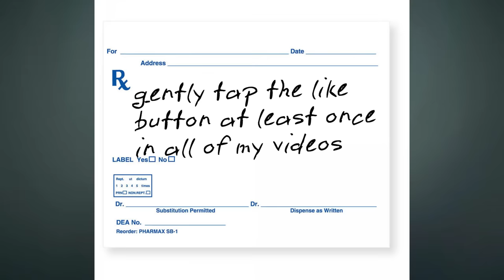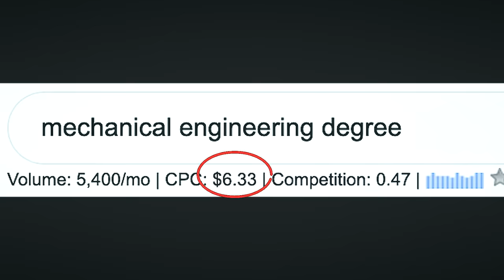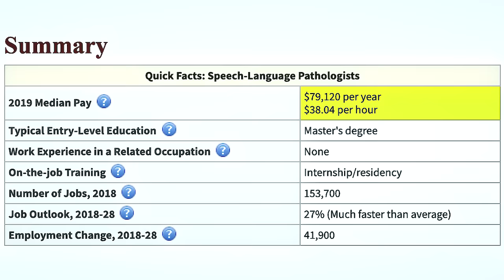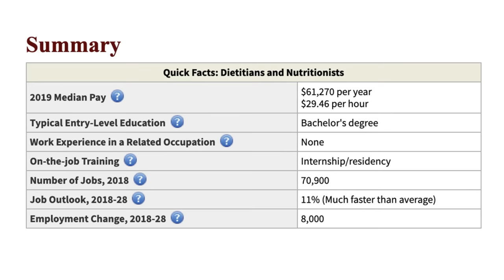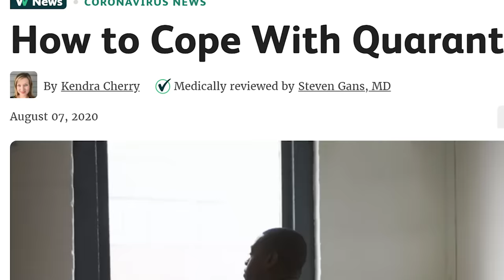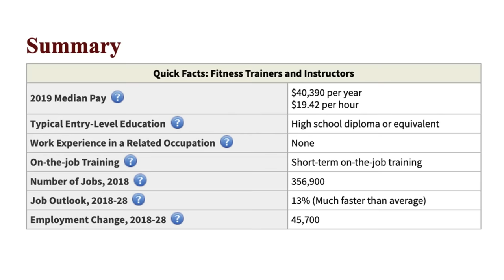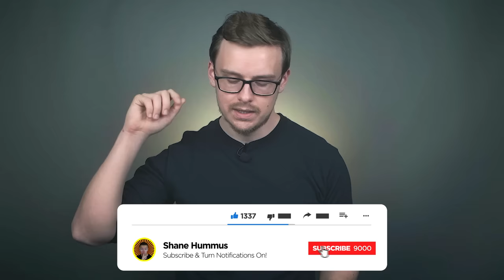The WORST Health Degrees!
Health care degrees and health care careers are something I'm very familiar with since I'm a healthcare professional.

Healthcare related jobs are currently growing faster than any other type of profession according to BLS (even faster than tech related professions!).

There is a ton of opportunity here, but just because it's good as a whole doesn't mean there aren't a few bad apples.

In this video we will be talking about some of them, hope you enjoy!